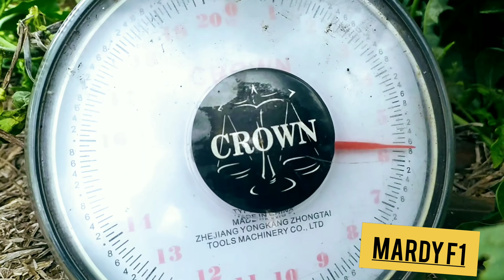cek bobot dan tingkat kematangan 5 hari sebelum pemanenan, cek benih sample AQIU F1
cek timbangan
cek sample benih AQIU saolnya pertama kali tanam